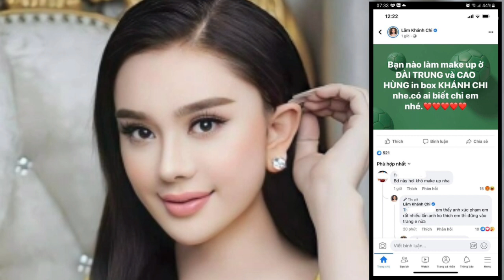Ca sĩ Lâm Khánh Chi lên tiếng khi bị mỉa mai về giới tính !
Tài khoản Facebook tên N.L bình luận với lời lẽ mỉa mai Lâm Khánh Chi: "Bd này hơi khó trang điểm nha".
- Fanpage :
If you get some more interesting ideas, please suggest me. I am welcome all constructive feedback. Thanks you very much. Best regards,
Please click Buy Super Thanks or join membership to directly support Nghị Trần Vlogs ! Thank you very much !
Love all Everyone !